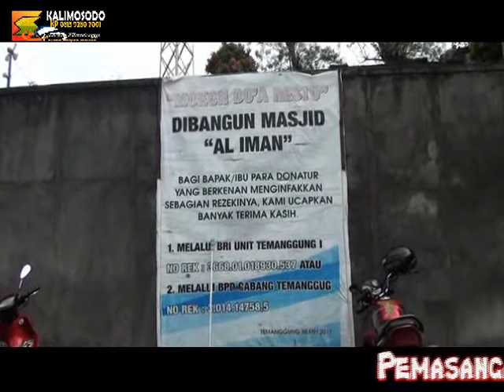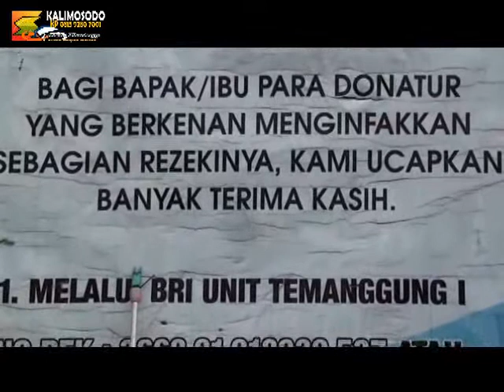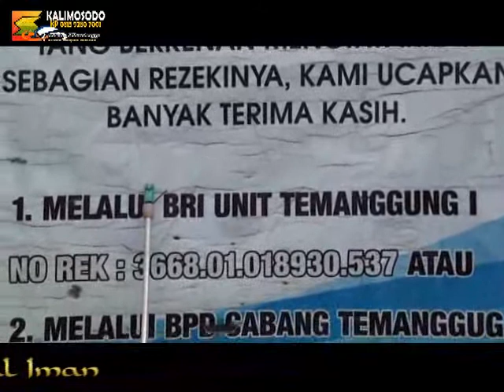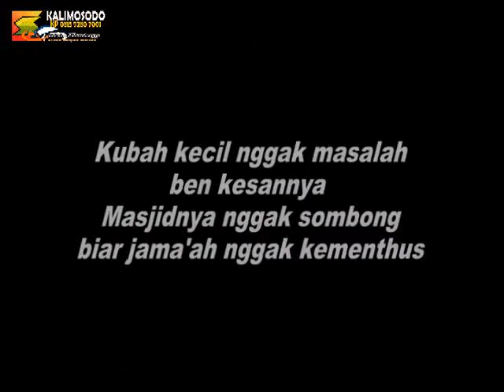Keunikan Menaikkan Kubah Masjid di Banyuurip Temanggung 2019 03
Pembangunan Masjid sendiri baru sekitar 70 %, namun karena sudah layak difungsikan, maka kubah dipasang di atas bangunannya.